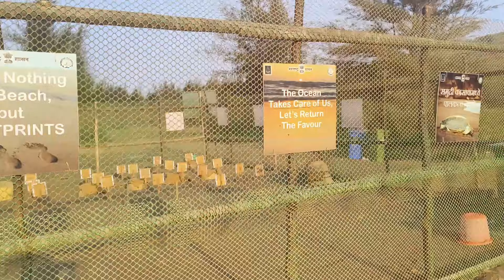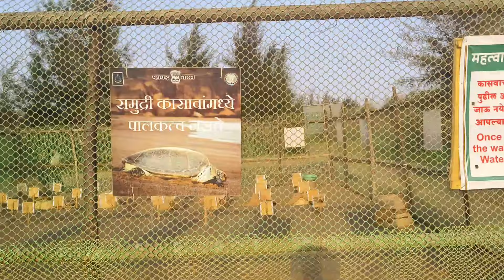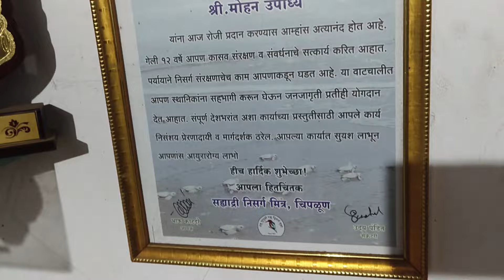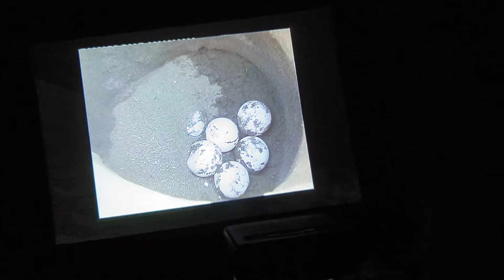Discovering Hidden Gems: Velas Turtle Festival & the Serenity of Virgin Beaches | Sonali's Canvas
Embark on a journey with us to discover two amazing places: the Velas Turtle Festival and the peaceful Virgin Beaches. Watch as we explore the Velas Turtle Festival, where endangered sea turtles come back to lay their eggs. Then, experience the calm and beauty of untouched Virgin Beaches with clear waters and soft sands. Join us as we uncover these hidden treasures of nature.

👉 About Sonali's Canvas
[Provide a brief description of your channel, its purpose, and what viewers can expect to find.]

Your feedback is highly appreciated, and it helps me create better content for you.